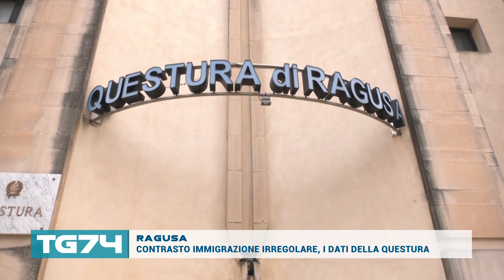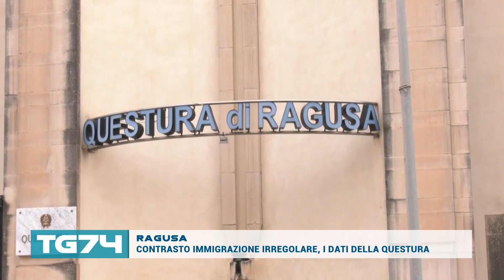RAGUSA - CONTRASTO IMMIGRAZIONE IRREGOLARE, I DATI DELLA QUESTURA